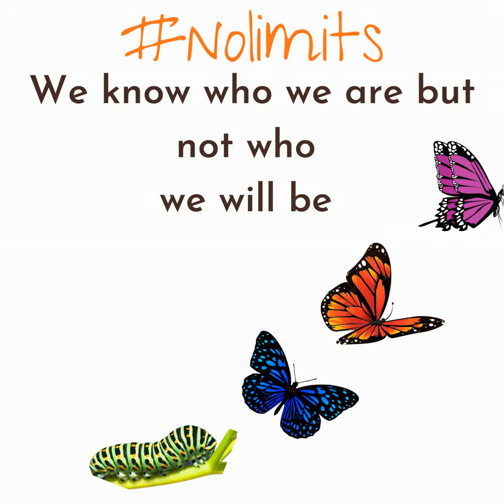Half Hearted Artist Sophiola Sophia Pineda and her Father Andre Pineda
Ep.63 Andre Pineda